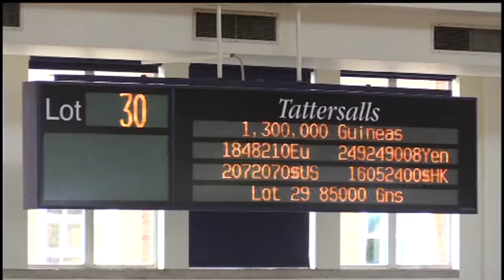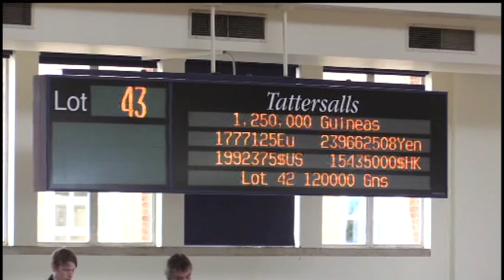Tattersalls Day 1 - 2015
Gina Harding reports on day one at Tattersalls, where big money changed hands.